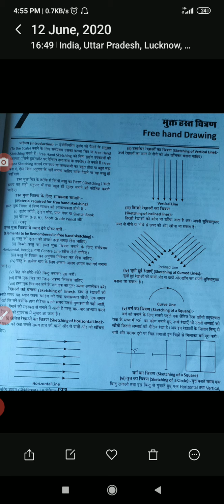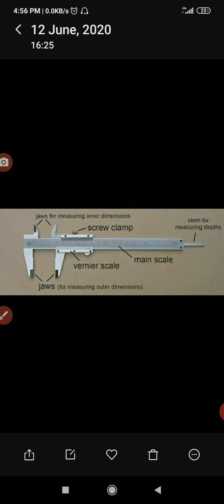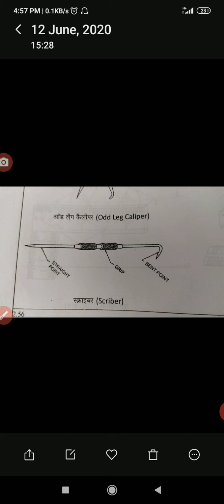FREE HAND ड्राइंग करते समय सावधानियां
is video mein aapko free hand drawing karte samay kya kya savdhaniya rakhni chahie ke bare mein bataya Gaya hai asha aap sabhi ko video Pasand aaega dhanyvad